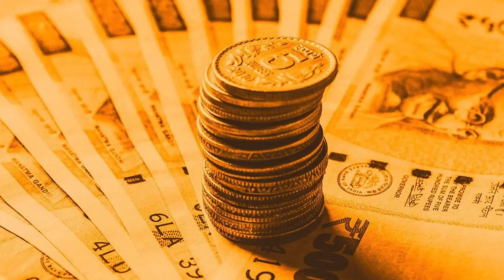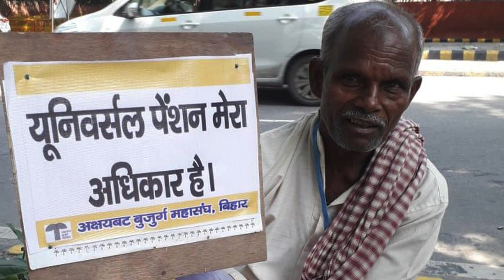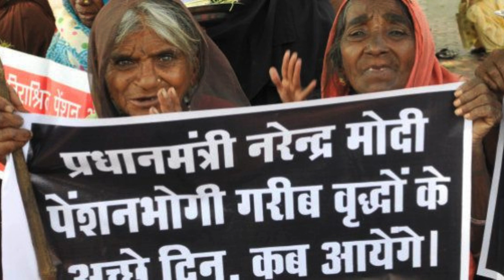EPFO UPDATE: EPFO: कर्मचारियों के लिए अच्छी खबर, मिनिमम 7,500 रुपए की पेंशन पाने की फाइल तैयार